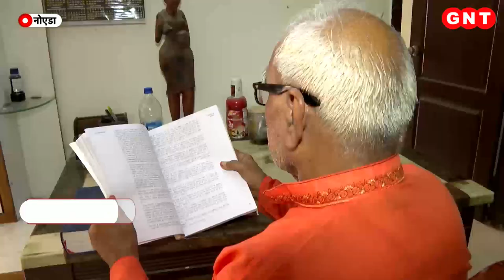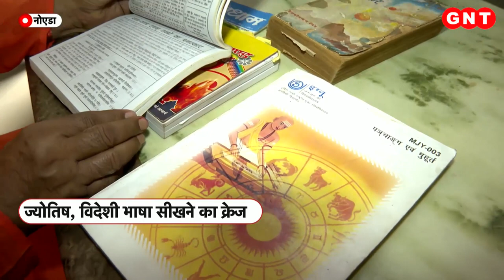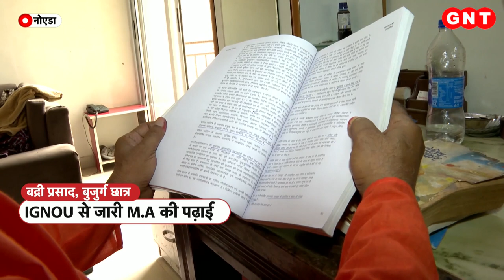'Age Does Not Matter': 82 की उम्र में दोबारा शुरू की पढ़ाई, IGNOU से कर रहे ज्योतिष में MA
अकसर कहा जाता है कि सीखने की कोई उम्र नहीं होती और किताबों से अच्छा कोई दोस्त नहीं होता. जिंदगी की पाठशाला में हमेशा कुछ नया सीखने की ललक बनी रहनी चाहिए. ऐसे कई बुजुर्ग हैं, जो अपनी पारिवारिक जिम्मेदारियों से मुक्त होने के बाद फिर से ज्ञान की अलख जगा रहे हैं. इन्हीं में से एक हैं दिल्ली के पास गाज़ियाबाद में रहने वाले बद्री प्रसाद शर्मा. इनकी उम्र बेशक 82 साल हो, लेकिन सीखने और जानने की ललक बच्चों जैसी है. वो अभी Indira Gandhi National Open University में MA ज्योतिष के छात्र हैं.